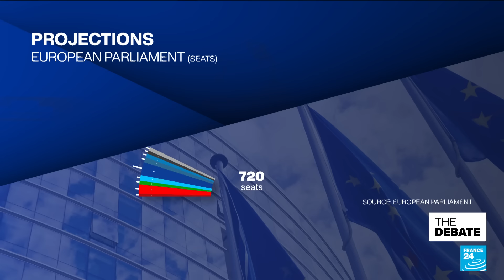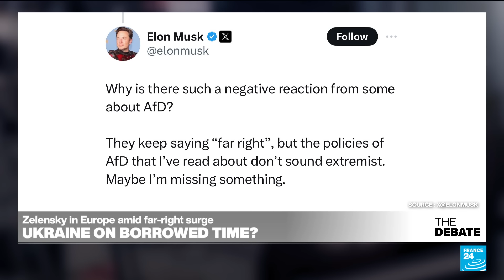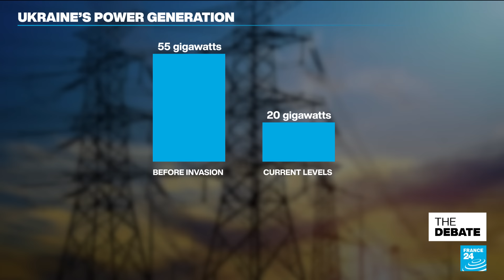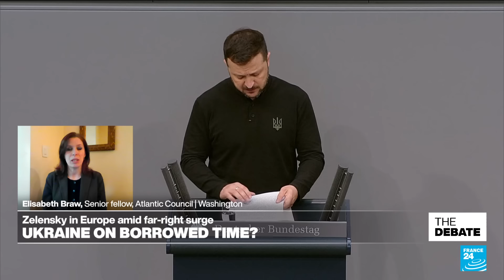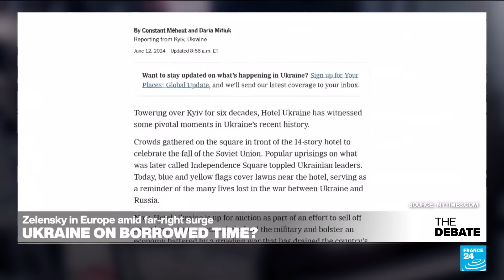Ukraine on borrowed time? Zelensky in Europe amid far-right surge • FRANCE 24 English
Let's start with the good news for Ukraine. Long-range weapons from the West have finally arrived, with more on the way, and the Russian offensive of the past month seems to be stalling. Now for the not-so-good news. As Volodymyr Zelensky lobbies a repair and reconstruction conference in Berlin, his country might be on borrowed time.